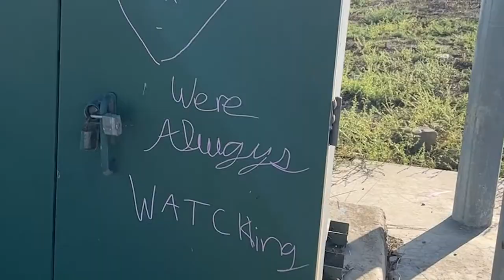#149 Artist as a Full Time Job - Artist/Painter Doug Domonkos